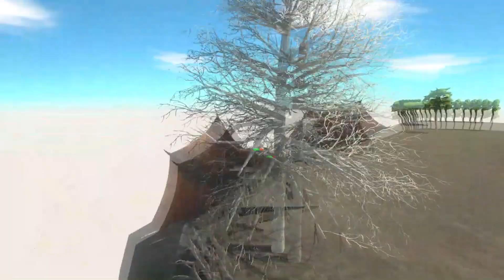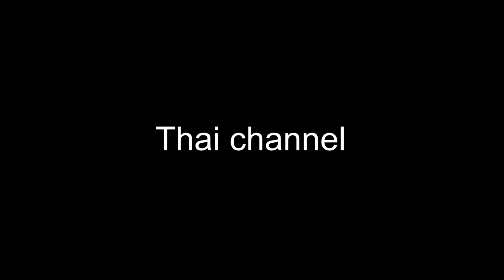Shatterilla Army vs every faction-Animal Revolt Battle Simulator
25Shatterilla=1500$
If you are thai I have thai channel for you
you can request everything you can do in this game.